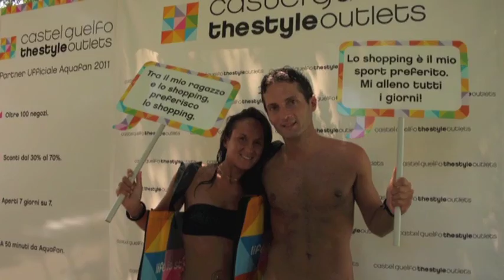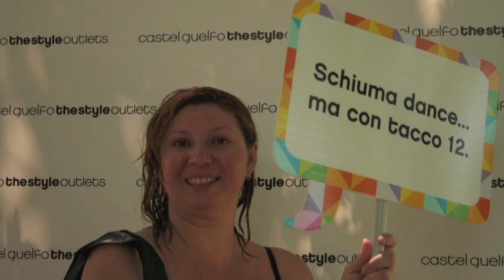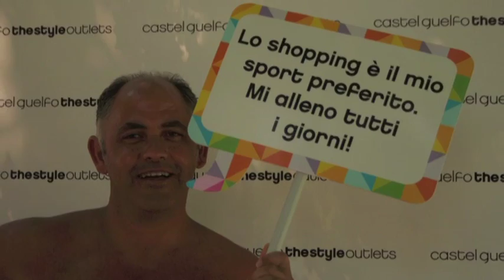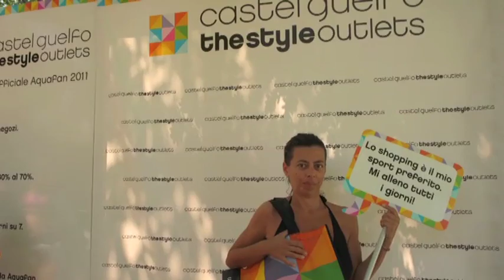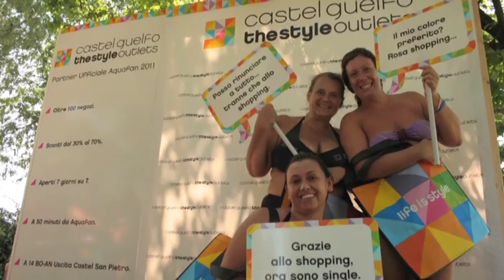Shopping Set 11-7